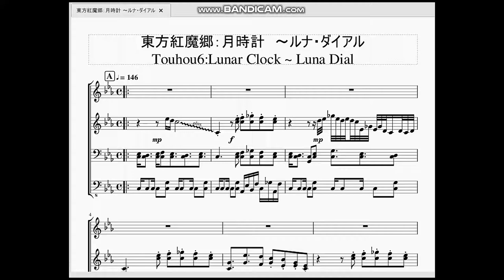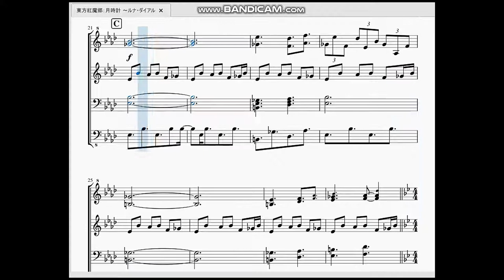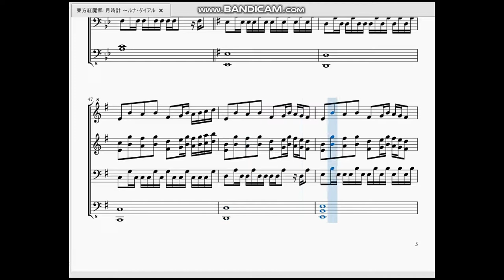東方紅魔郷：月時計 ～ルナ・ダイアル Touhou 6：Lunar Clock ~ Luna Dial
今回は東方紅魔郷5面ボス、十六夜咲夜のテーマ曲を作らせて頂きました。

　メイドキャラの曲とは思えない位ハードロックな曲ですが、強さは曲と非常にマッチしてハードです。エレキギター特有の音はグリッサンドを使って上手く表現したつもりですが、完成度は個人的には甘いかな、と思っています。私ではこれが限界でした。
　咲夜さんと言えばフラワリングナイトの方が有名かも知れませんが私はこちらも好きです。
ノーマルノーコンティニュー最大の関門と言っていいと思います。「殺人ドール」をボムなしで突破しようとして何人の霊夢が犠牲になった事か…。